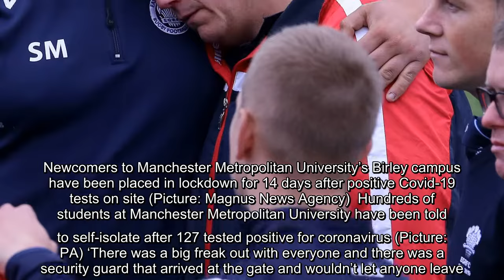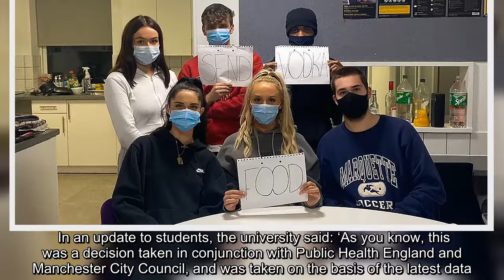✅ Students ‘stopped by security’ trying to leave lockdown